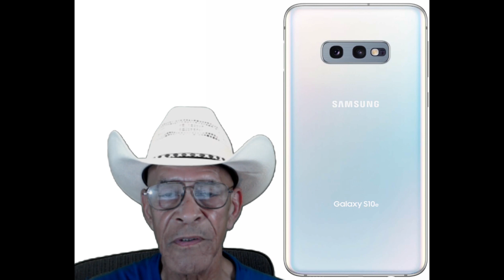First Timelapse Hyperlapse Test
Decided to try my first very short time-lapse with the Galaxy S10e.